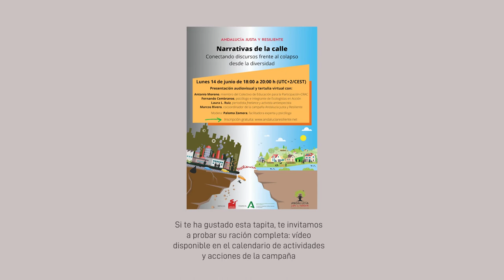Tapitas justas y resilientes 11: Salteado de verduras comunitarias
Este vídeo recoge una serie de fragmentos de la tertulia "Estrategias para construir comunidades justas y resilientes ante el colapso civilizatorio", organizada en el marco de la campaña Andalucía Justa y Resiliente, por el Grupo Motor 2 "Estrategias para colapsar mejor". Se celebró el 17 de junio de 2021.